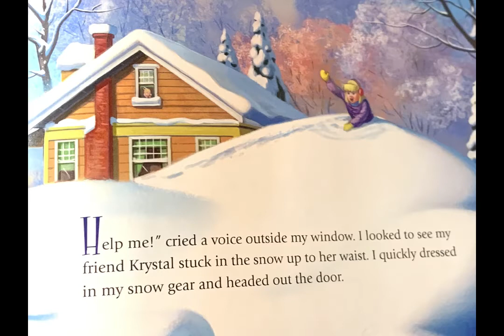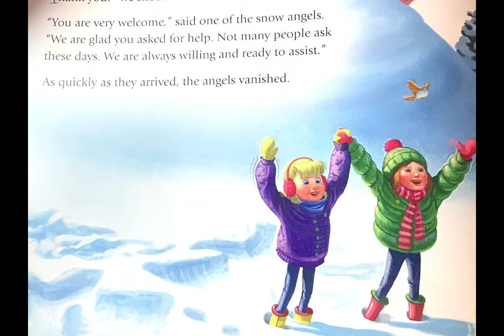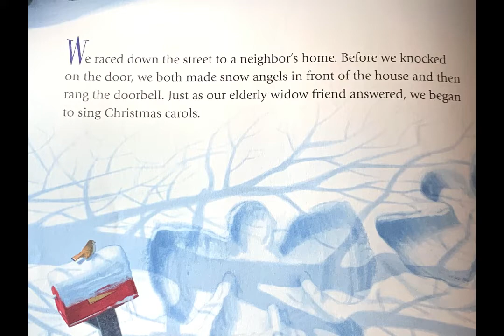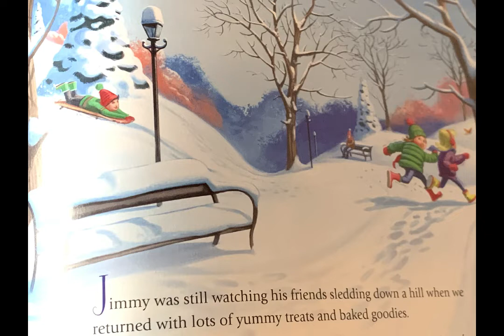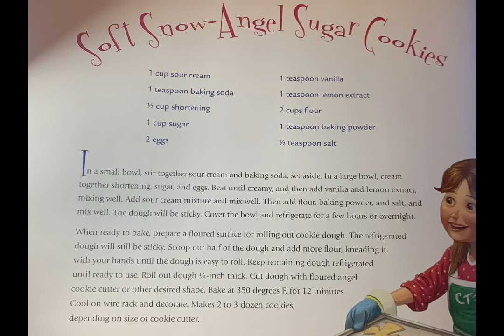SNOW ANGELS by Angel Randall and illustrated by Brandon Dorman ❄👼snowflakes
This is a great storybook for young readers! Be a snow angel! Make a difference in the life of someone else. Can you make snow angels?

SNOW ANGELS
By Angel Randall
illustrated by Brandon Dorman

Check your public library for this great angel storybook👍📚